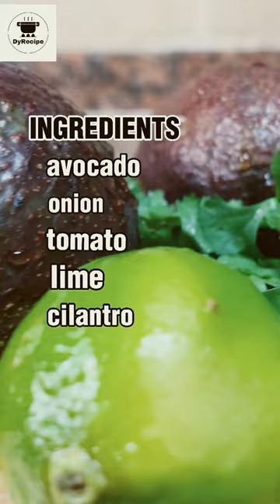Simple Fresh Guacamole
Ingredients
2 avocado
2 tablespoon lime
1 medium onion
cilantro